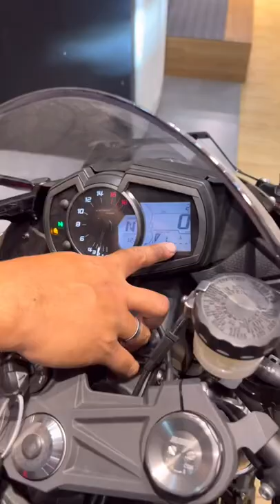LADY RIDER FIRST BIGBIKE, 600CC AGAD!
First bigbike